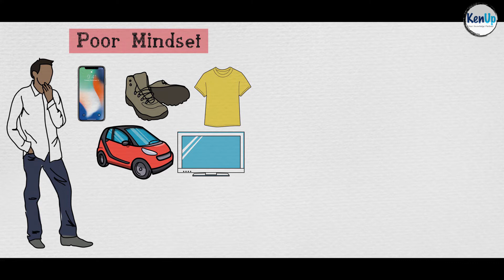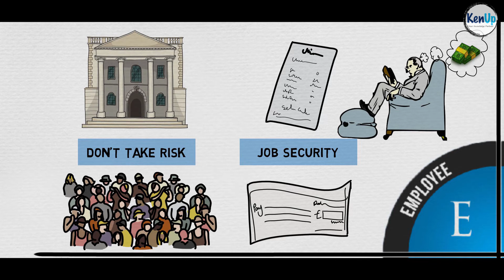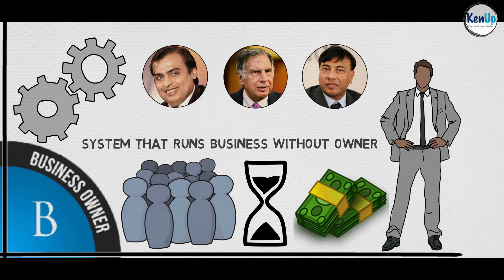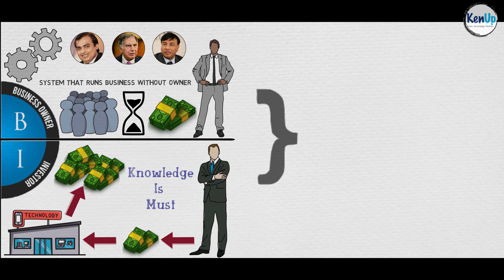फाइनेंसियल एजुकेशन | RICH DAD'S CASHFLOW QUADRANT BOOK SUMMARY IN HINDI | Learn Financial Education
This video is nothing but second part of Rich Dad Poor Dad book summary.

In this video we will see Rich Dad's Cash Flow Quadrant . This  book is written by Robert Kiyosaki. This book is about financial education. Many people live poor because lack of their financial education.
In this book Robert Kiyosaki tells that there are four types of mens in this world, EBSI. E stands for Employee , B Stands for Businessman, S stands for Self Employee and I stands for Investors.
These four types of peoples have different opinion about money. Let's learn more about these peoples.
Let's start.

E - Employee
These peoples don't take any risk, they want a pay cheque of fixed amount every month, they want a pension after retirement, they want everything through insurance covered. They earn instead of their time. If they stop working then they don't earn money.

S - Self Employee
These peoples hates working under others so they become their own boss and starts their shop. eg doctors, lawyer etc The biggest mistake of these peoples is that they are thinking that they are doing a business and they are a businessman, but fact is that, they are just a self employee. They are doing job which is created by themselves. They thinks that they are great at their work and keep themselves busy and don't able to give time to their family. They also make money instead of their time. They don't get paid if they are not working.

B - Businessman
These peoples earn money instead of others time.They create a system in their business and make their business works smoothly without them. They earn hell amount of money and also enjoy their holidays.

I - Investors
These peoples earns money from money. They invest their money in others business and make hell amount of money without working. If you wants to become investor they you should learn the investment.

This video is a second part of Rich Dad, Poor Dad Book Summary.
Rich Peoples makes assets and poor peoples make liabilities. Assets is simply means that the things that puts money in your pockets and liabilities means that the thing that takes money from your pockets.
So if you wants to earn hell amount of money and become rich in life then invest your money in assets and not in liabilities and shift to right quadrant that means become a Businessman and Investor.